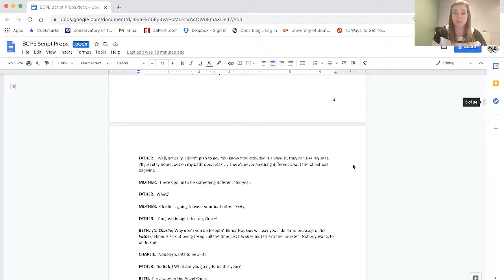Scenic Broadway Flat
Behind the Curtain DIY how-to videos for theatre arts educators and students.